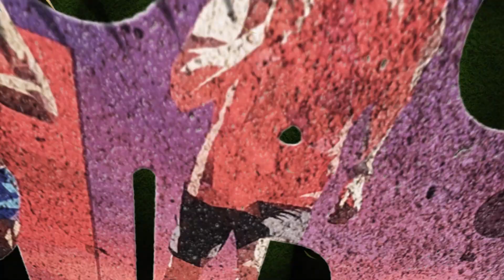2022 XC - Woodbridge 17 (Girls, Varsity, White, A)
This is the full course coverage of the Varsity Girls in the White (D4) division, the first heat (A).  Race #17.

The 2022 Woodbridge Classic Cross Country meet was held at the Great Park in Irvine, CA on September 15 and 16.  The course is 3 miles.

Top 5 Individuals:
1  Daniella Henderson              12  Castilleja                       17:19
2  Perry McElhinney                  11  Castilleja                       17:26
3  Samira Kennedy                    12  Castilleja                       17:30
4  Aariana Amezcua                 12  Don Lugo                       17:41
5  Claire Babbitt                         12  Mary Star of the Sea   17:43

Top 3 Teams:
1     St Lucy's Priority high                   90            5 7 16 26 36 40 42
2     Castilleja high                                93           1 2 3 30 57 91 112
3     St Margaret's high                        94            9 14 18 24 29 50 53

(ivan)